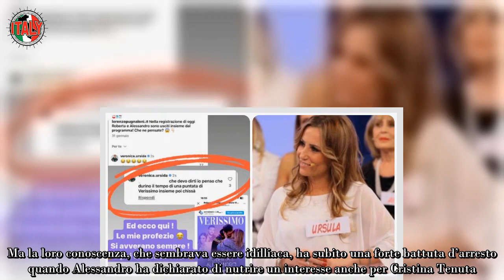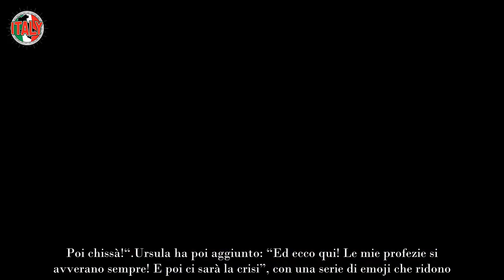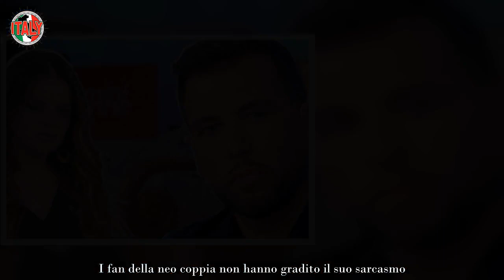Roberta Di Padua e Alessandro, arriva la “profezia” dell’ex dama “Presto la crisi…”, parole fortiss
L’ex dama di Uomini e Donne ha lasciato il web di stucco. Le sue parole non sono passate in sordina, Roberta e Alessandro risponderanno?

Uomini e Donne è il programma sui sentimenti più amato d’Italia. Va in onda da oltre un ventennio e da quel momento l’interesse di telespettatori non è mai calato, segno tangibile del grande affetto che nutrono nei confronti dei protagonisti dello show.